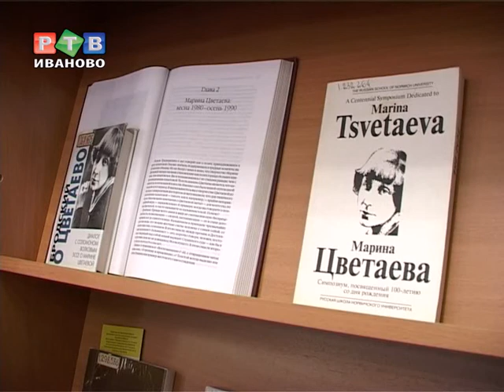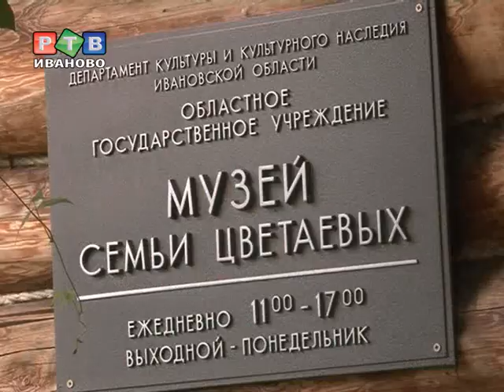120 лет со дня рождения Марины Цветаевой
Любители и знатоки поэзии собрались за круглым столом, чтобы побеседовать о Марине Цветаевой, ее жизни, творчестве и окружении.